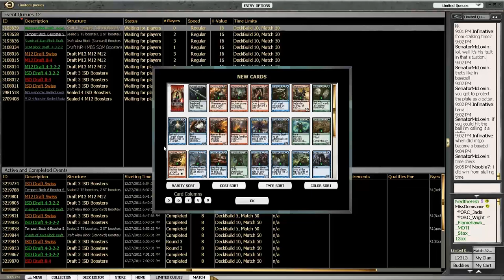ISD Draft 4 - Round 3, Game 2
And then also the game is over.